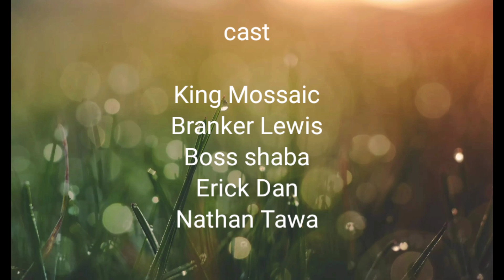Msanii Bonoko||Episode 2